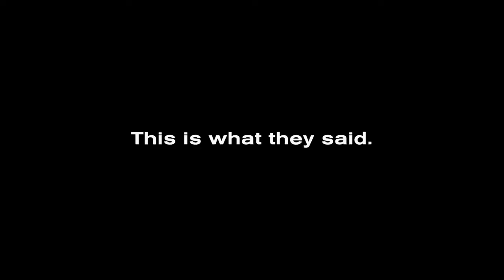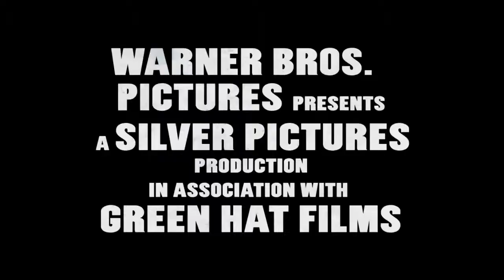Project X - Trailer #2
Directed by Nima Nourizadeh. With Thomas Mann, Oliver Cooper, Jonathan Daniel Brown, Dax Flame. 3 high school seniors throw a birthday party to make a name for themselves. As the night progresses, things spiral out of control as word of the party spreads.